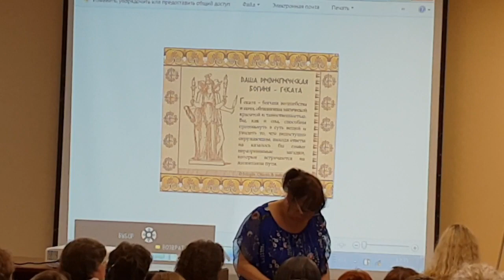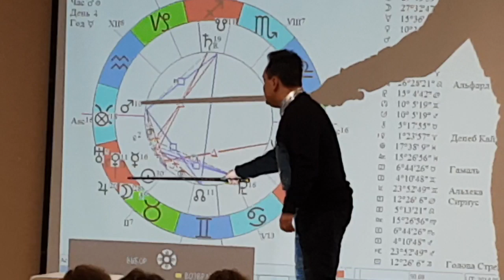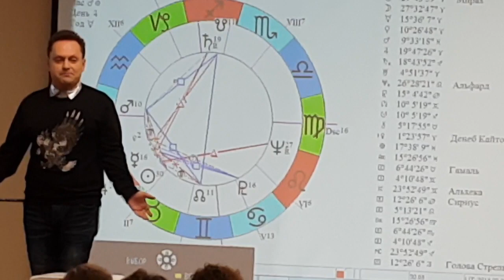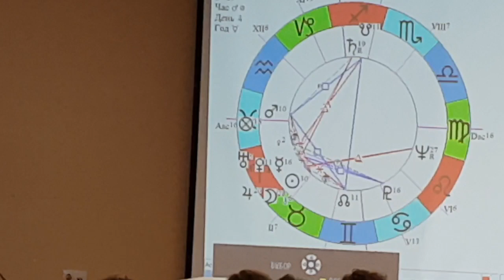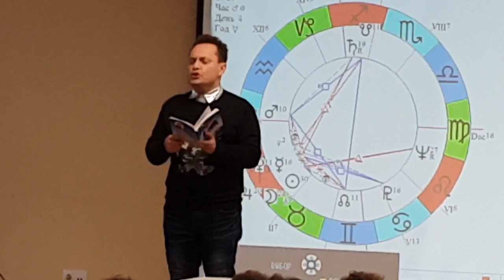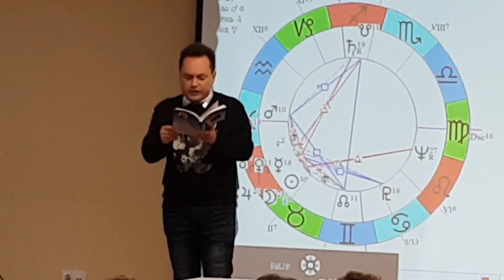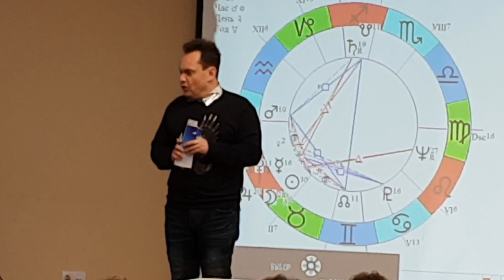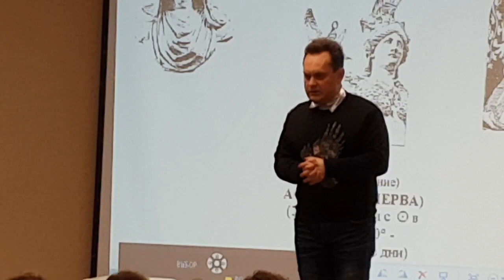Человек- Геката- жизнь через страдания.